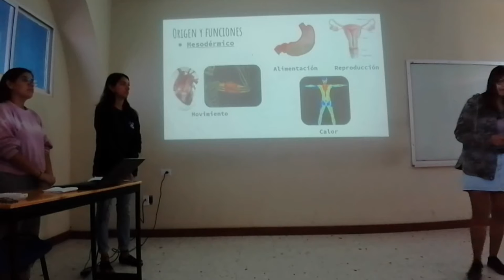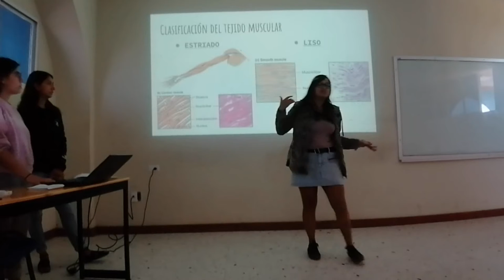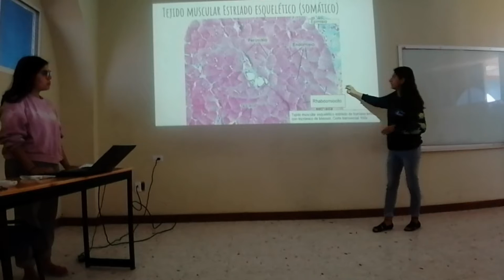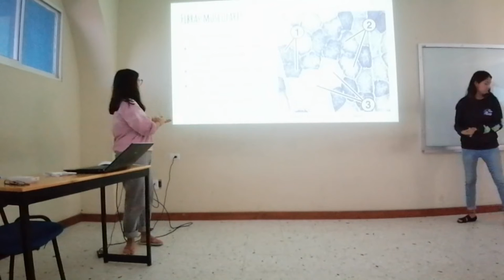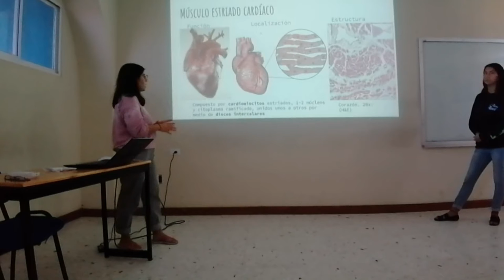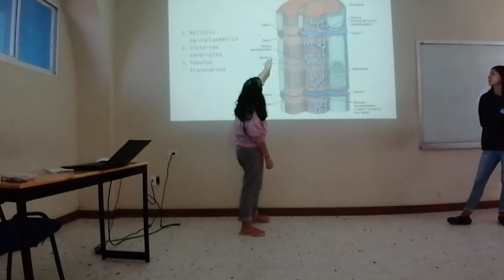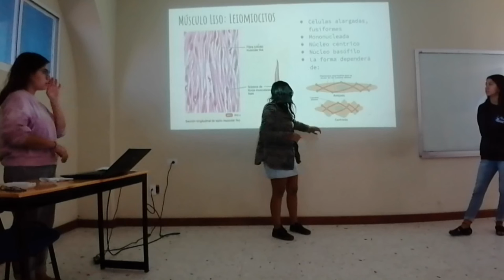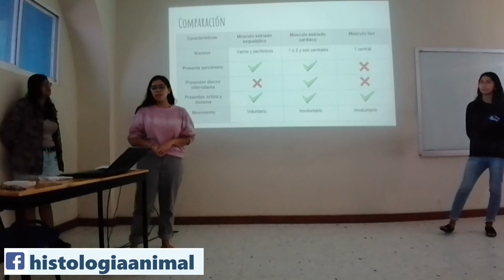Tejido Muscular - 19-II Inv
Exposición escolar del tema Tejido Muscular para el curso de invierno 2019 II.